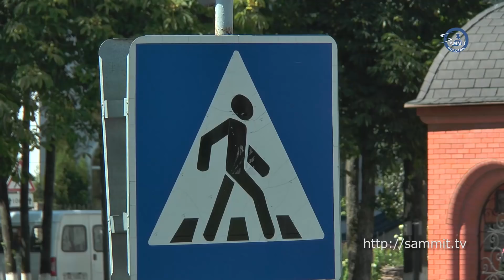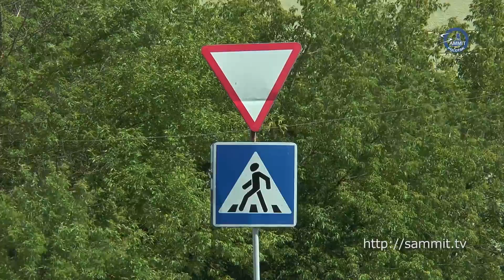«Саммит+ТВ»: В ГАИ рассказали о дорожной обстановке в Полоцке и районе